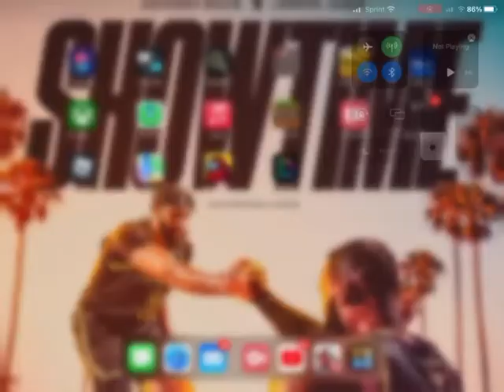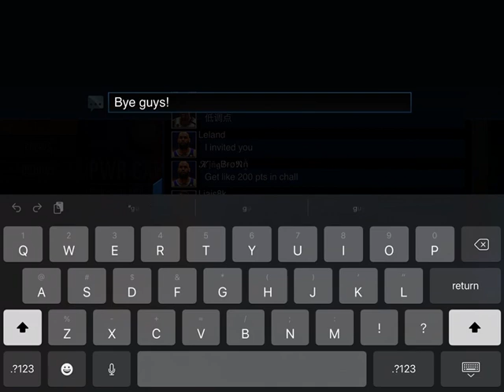Hitting a Dager!! In NBA2k Mobile game 8